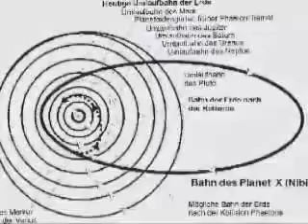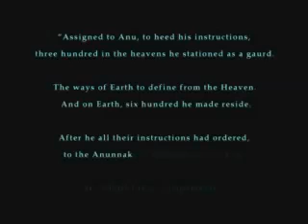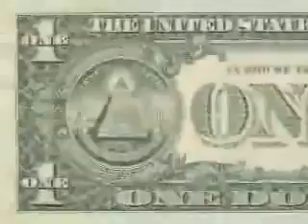Story of Nibiru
Nibiru, also referred to as Planet X or the twelfth planet, is thought to be a distant planet in our solar system with a 3600-year orbit around the sun. The name Nibiru means "planet of the crossing" according to translations of ancient Sumerian writings.